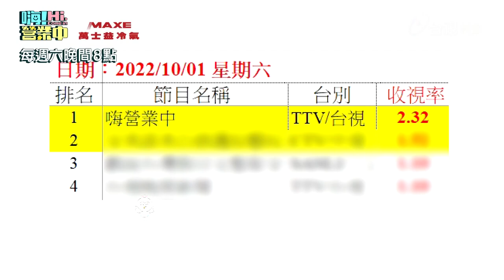【嗨!營業中】狂賀「收視冠軍」!!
感謝支持我們的每個你❤❤
實在太振奮人心惹!!

10/1起 每周六晚間8點 台視頻道 準時營業